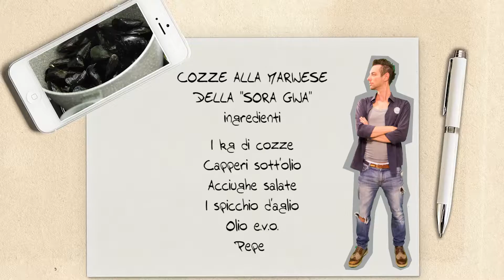COZZE ALLA MARINESE DELLA "SORA GINA" - Ricette con Chef Max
Una salsa molto saporita da stendere sui crostini o per condire un ottimo spaghetto. Questa ricetta è una chicca che Chef Max conosce tramite un antico banchetto delle cozze a Marina di Cecina. Assaggiate la video ricetta e fateci sapere cosa ne pensate.

Grazie a Chef Massimiliano Mettini.
Una produzione Riprese per la Gola